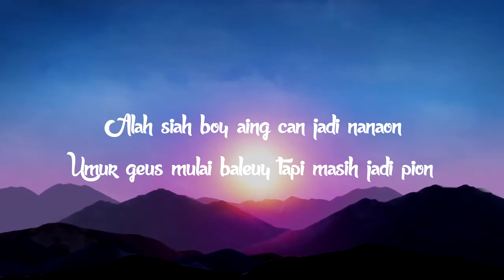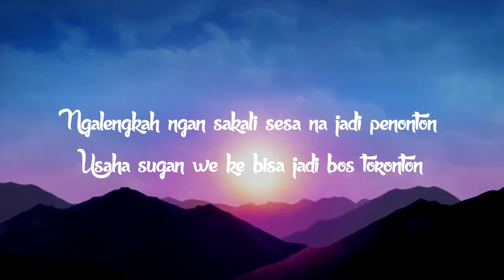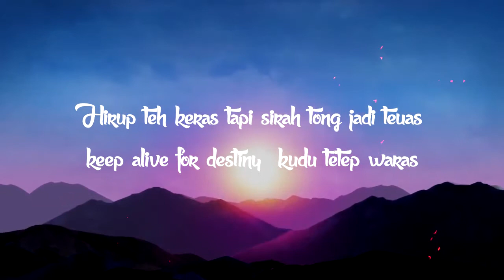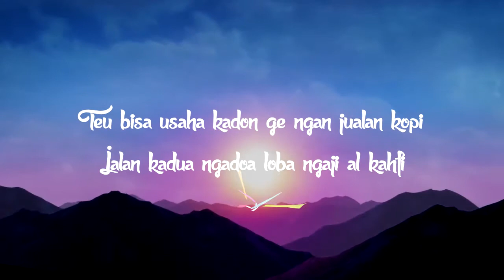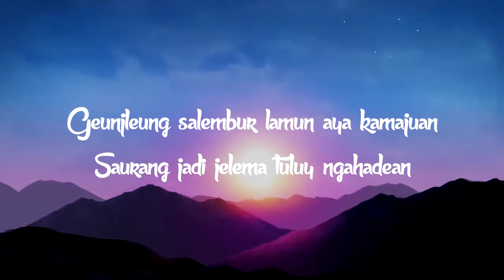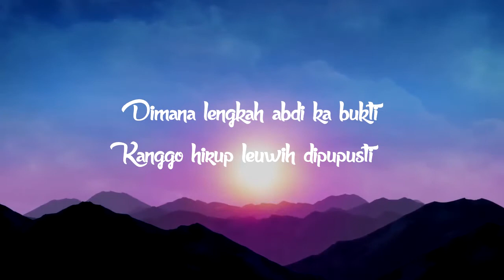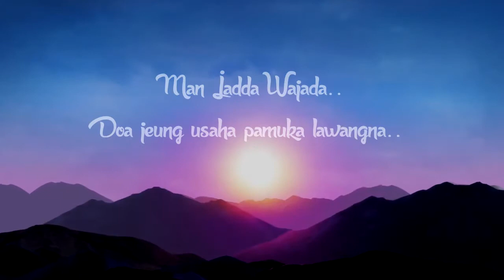Jamsu Hiphop Sunda - Man jadda wajada مَنْ جَدَّ وَجَدَ + LYRICS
JAMSU NANGTUNG TI JERO KAMPUNG !